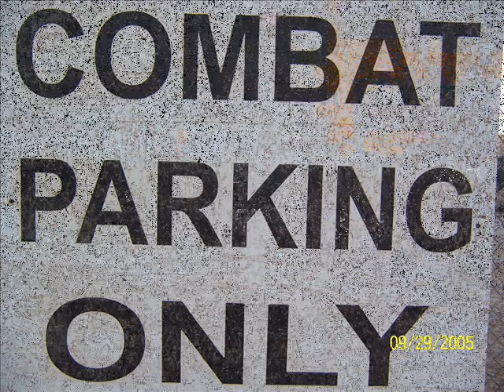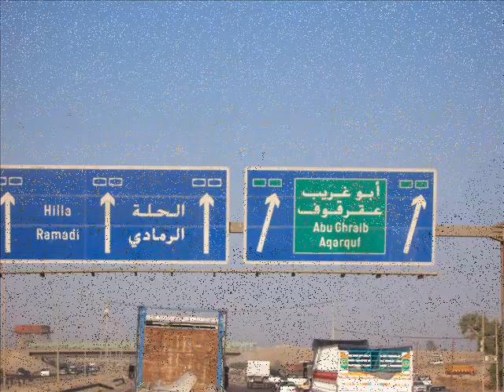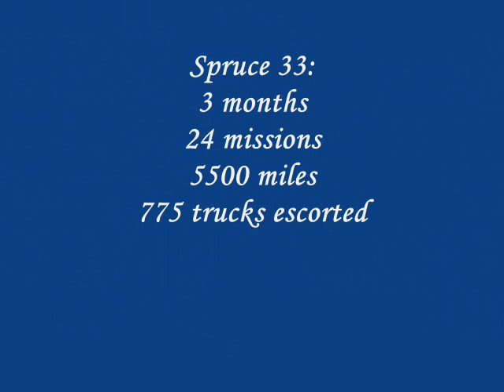NMCB 3 Convoy Security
NMCB 3 Tactical Movement Team. Most of the pictures are from convoys around the Al Anbar Province in the fall of 2005.